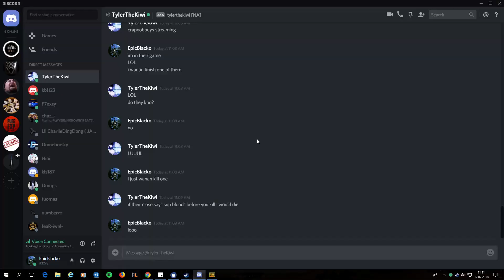PLAYERUNKNOWN'S BATTLEGROUNDS 2018 07 17 11 12 00 67 DVR